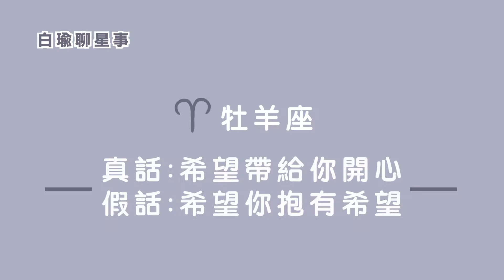真假難辨！他說的是真的還是假的？｜12星座的真話和假話（上集）|白瑜-聊星事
牡羊座的真話：希望能帶給你開心
牡羊座的假話：希望你抱有希望

金牛座的真話：希望你能帶給你溫暖
金牛座的假話：希望讓你保有尊嚴

雙子座的真話：希望你更有自信
雙子座的假話：希望不要跟你撕破臉

巨蟹座的真話：希望你能聽到建議
巨蟹座的假話：希望你過得輕鬆一點

獅子座的真話：希望能和你互相支持
獅子座的假話：希望和你還能是朋友

處女座的真話：希望你能看到真相
處女座的假話：希望能給你安全感